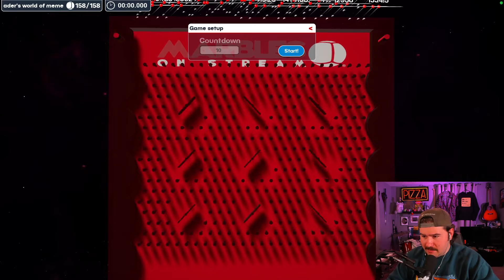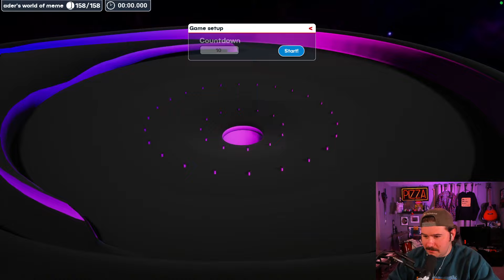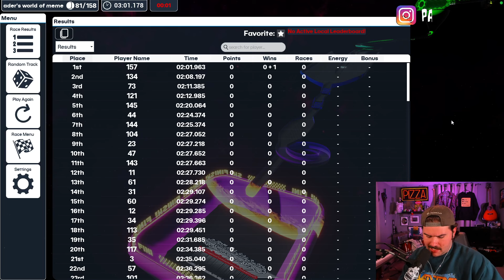Mac DeMarco's Sweatergate: The Finale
Never thought I’d hit this milestone. I am extremely thankful for your support!

VOD Channel: @Paul_PlanetStreamArchives

In this video the long awaited sweater wars of 2024 come to a conclusion.